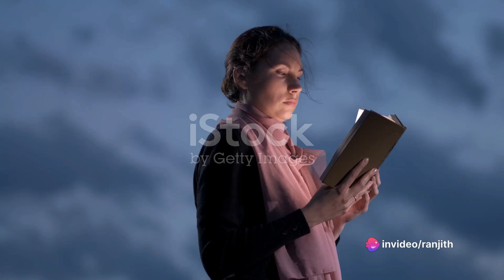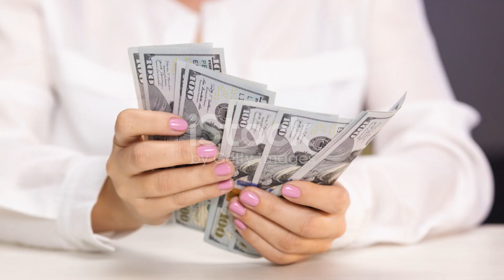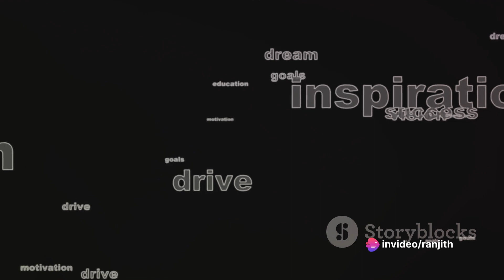Woman's Journey: Escape Poverty Forever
The unforgiving sun beat down on the dusty streets, casting long shadows that stretched from the mudbrick houses huddled together. This was the world Amina knew – a world painted in shades of beige and hardship. Born into a family burdened by poverty in a small village, Amina's childhood was a tapestry woven with the threads of sacrifice and resilience. Education, a luxury few in her village could afford, seemed like a distant dream, a shimmering mirage in the desert heat.

However, Amina possessed a spirit as fiery as the desert sun. Within her burned an unwavering spark of ambition, a yearning for a life beyond the confines of her circumstances. Even as she toiled alongside her family, cleaning and tending to the needs of others, Amina nurtured a secret garden of dreams. In the quiet hours of the night, bathed in the soft glow of the moon, she devoured any scraps of paper she could find, feverishly scribbling letters and numbers, teaching herself the language of knowledge.

One day, an opportunity arose, a whisper on the wind that carried the promise of change. A recruitment agency arrived in the village, offering jobs for housekeepers in the opulent homes of the Middle East. Fear warred with hope within Amina. Leaving her family was a heart-wrenching prospect, but the chance to earn a decent wage, to contribute to her family's well-being, and most importantly, to carve out a future for herself, was an irresistible pull. With a heavy heart, she said her goodbyes, the image of her tearful family etched forever in her memory.

Landing in a bustling metropolis, a world away from her familiar village, Amina found herself amidst a whirlwind of unfamiliar sights, sounds, and languages. The opulent homes she cleaned gleamed with marble floors and glittering chandeliers, a stark contrast to the simple mud walls of her childhood home. Yet, Amina, ever the quick learner, adapted with admirable grace. She absorbed the foreign language like a sponge, her vocabulary growing with each passing day. As she meticulously cleaned and tended to the needs of her employers, a different kind of cleaning was happening within her – a cleansing of limitations, a polishing of her determination.

However, life in a foreign land wasn't without its challenges. Loneliness gnawed at her, and the cultural differences sometimes felt insurmountable. There were days when exhaustion threatened to overwhelm her, and the memory of her family ached like a phantom limb. Yet, Amina never lost sight of her goal. Every penny she earned was carefully saved, a tiny seed planted in the fertile soil of hope.

Through sheer hard work and unwavering dedication, Amina not only managed to send money back home to support her family but also enrolled herself in night classes. In a classroom filled with the murmur of hushed voices, she diligently learned, her thirst for knowledge unquenchable. With each passing lesson, her world expanded, possibilities bloomed where once there were only limitations.

News of Amina's determination reached kind hearts. A fellow student, touched by her story, offered her a part-time job at a local bookstore. Surrounded by the comforting scent of old paper and the infinite stories held within its walls, Amina flourished. She devoured books on every subject imaginable, her mind a sponge soaking up information. The bookstore became her sanctuary, a place where dreams took flight and knowledge became her weapon against the shackles of her past.

Years passed, marked by relentless effort and unwavering focus. Amina, once a young woman from a poor village, had blossomed into a force to be reckoned with. Armed with her newfound knowledge and a heart brimming with ambition, she decided to take control of her destiny. With the savings she had meticulously accumulated, she started a small business – a catering service that showcased the traditional delicacies from her homeland.

Her journey was not without its setbacks. There were days of disappointment, moments when doubt threatened to cloud her vision. But Amina, the girl who taught herself to read under the moonlight, was not one to surrender. She persevered, her resilience forged in the fires of hardship. Her catering service, fueled by her passion for her heritage and her meticulous attention to detail, began to gain recognition. The exotic flavors of her dishes captivated the taste buds of her clientele, the aroma of home wafting through the bustling streets, a testament to her journey.

News of Amina's success eventually reached her village. The once tearful goodbyes were replaced with joyous celebrations. She returned home not just as a daughter and sister, but as a beacon of hope, an inspiration to all who dared to dream. With the profits from her thriving business, Amina helped her family build a sturdy brick house, a symbol of their shared struggle and hard-earned success.